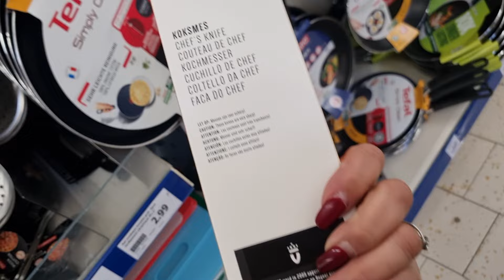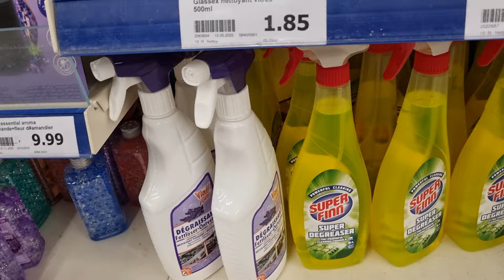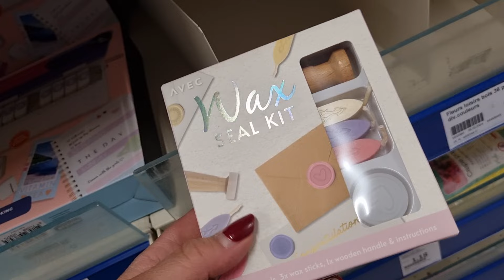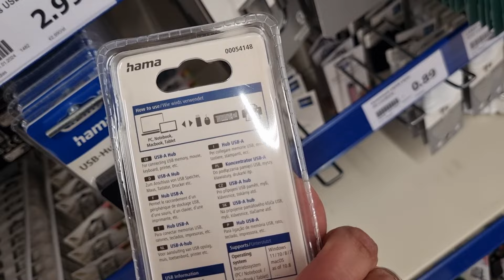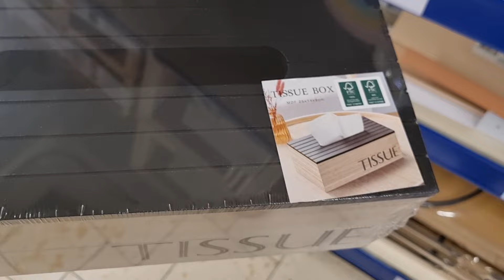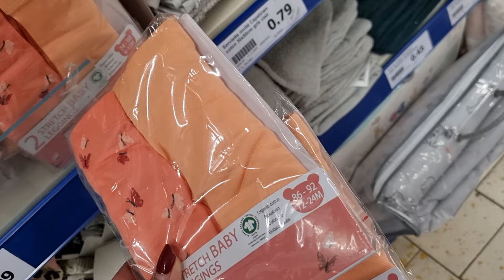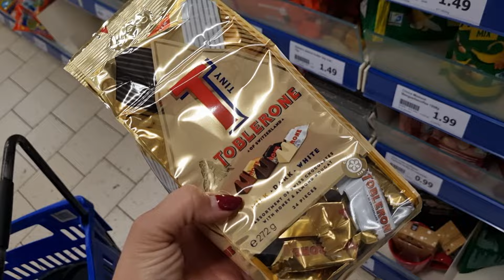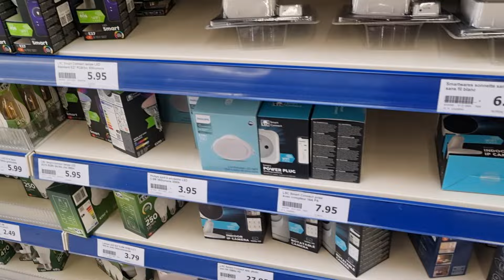Arrivage d'action du 11 Février 2024